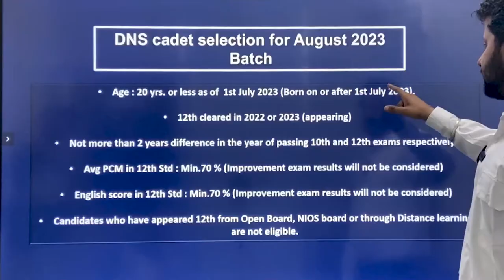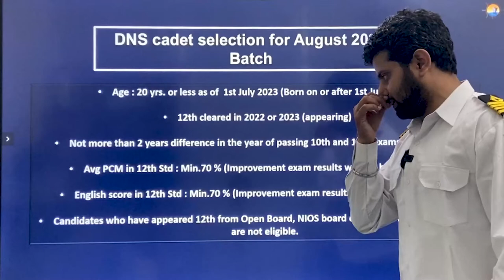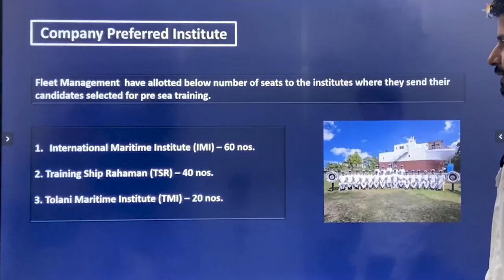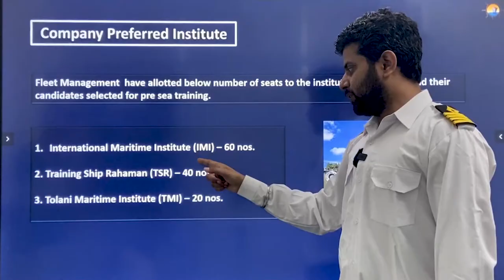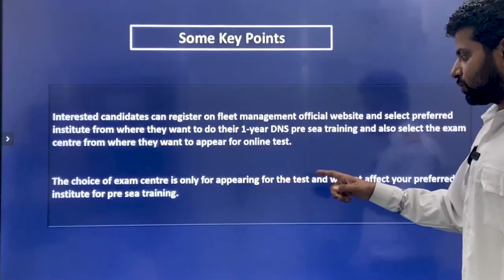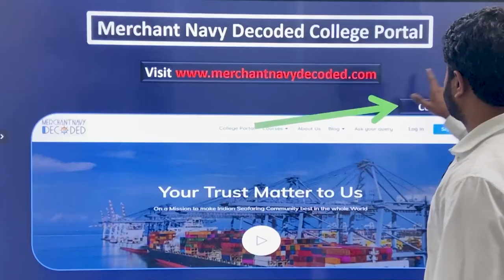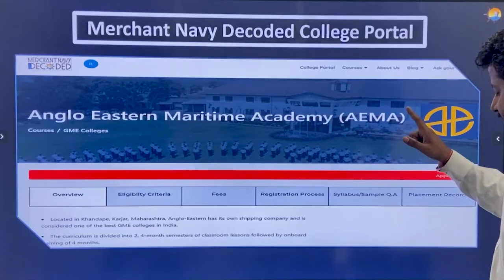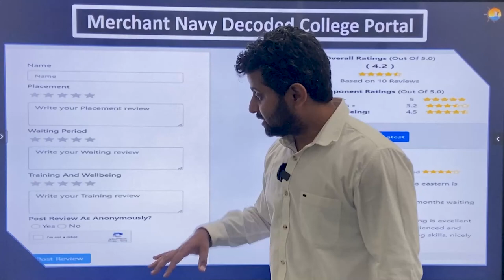Fleet Management Sponsorship 2023 Eligibility Criteria | DNS Sponsorship 2023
In this YouTube video, viewers can learn about the eligibility criteria for Fleet Management Sponsorship and DNS Sponsorship programs in 2023.